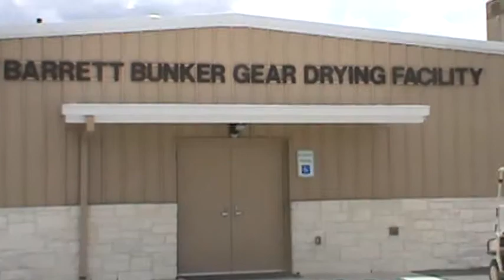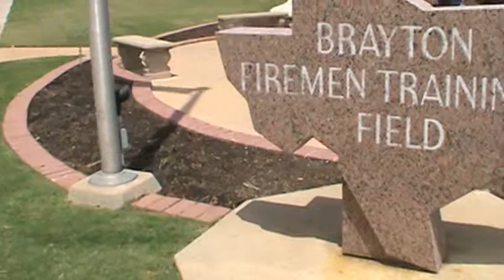ronald en texas escuela tex instalaciones del curso